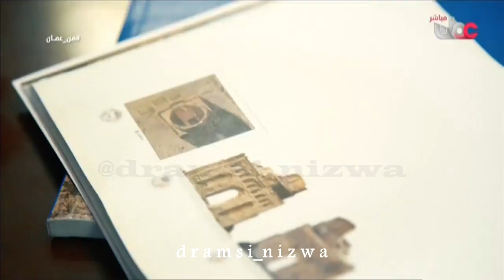ضريح بيبي مريـم